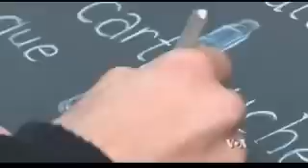End Times News Update Paris Millions Muslims & Jews take part Over 40 world leaders Unite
End Times News Update RAW FOOTAGE VIDEO Paris France Terrorists Attacking Charlie Hebdo Magazine Muhammad cartoons

Arizona Veterans Affairs (VA) & CITY OF MARICOPA Elected officials & POLICE FAILURE Kills Veteran in Crisis January 18th, 2015, Johnathon Guillory, a veteran of the war in Iraq Afghanistan was shot and killed by police in the CITY of Maricopa Arizona.  32-year-old veteran left a wife and two children behind. What could have been a PREVENTABLE DEATH by CITY OF MARICOPA POLICE is now turning into yet another case of NEGLIGENCE Breaking News January 2015

February 2015 Military Veterans Rally peaceful demonstration at city of Maricopa City Council meeting Mayor Christian Price Chief of Police Steve Stahl concerning latest combat vet killed by police in Arizona Iraq Combat vet with PTSD police fatal shooting 1/18/15

City of Maricopa Arizona Cobblestone Farms HOA refuse to contact reach out to community about City of Maricopa Police on 1/18/15 shoot & kill Iraq Afghan vet w/PTSD - neighbor seeks more action on PTSD Breaking News January 2015

American Sniper Movie Clint Eastwood's record breaking about veteran Chris Kyle Killed by PTSD Vet February 2015

City of Maricopa Police on 1/18/15 shoot & kill Iraq Afghan vet w/PTSD - neighbor seeks more action on PTSD Breaking News January 2015

& Board of directors President Ryan Atwood) refuse to help by contacting reaching out to the cobblestone community/homeowners/renters to find out if anyone saw the fatal police shooting on 1/18/2015.  Breaking News January 2015. Arizona Department Public Safety Special Investigation unit URGES anyone who saw or heard anything to PLEASE call Detective Jeff Brown or anyone in the special investigation unit with any and all information that could help in the investigative ongoing process - Cobblestone Farms Management - AAM, LLC

USA Iraq Afghan Combat Veteran with PTSD Johnathan Guillory 32 diagnosed with PTSD called 911 for help and the City of Maricopa police shot and killed him (Military.com says need PTSD help call 911) Victim in officer-involved shooting was Iraq vet, suffered from PTSD Breaking News January 2015

City of Maricopa Arizona Chief of Police Steve Stahl STATING only one person has called the police with concerns about the shooting please call Steve Stahl to let a NOW silent voice be heard on WHY

CALL Mayor Christian Price & Vice Mayor stating why police officers killed a Iraq veteran who sought help for PTSD and the VA turned him away when for years had been asking for help Contact Mayor Christian Price Vice mayor Marvin L. Brown City of Maricopa Arizona City Council meeting

City of Maricopa Police Officers involved in deadly shooting of a Iraq Afghanistan combat war veteran with PTSD identified

USA Combat Veterans PTSD Crisis Iraq veteran diagnosed with PTSD called 911 for help and the City of Maricopa police shot and killed him (Military.com says need PTSD help call 911)

Arizona Vets upset Obama skips Phoenix TROUBLED Scandal VA hospital